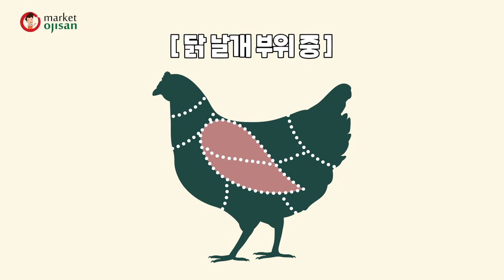치킨 윙&봉가라아게, D사 vs S사 전격 비교 🍗🍗 마켓오지상에서 해드립니다!!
치킨가라아게! 이자카야나 호프집에서 빠질 수 없는 메뉴죠?
요즘은 가정집에서도 오븐이나 에어프라이어로, 많이들 굽거나 튀겨드신다고 합니다.
흔히들 알려져있는 D사와 S사의 치킨가라아게! 어느 제품이 어떻게 차이가 있는지, 직접 비교해보기엔 부담스럽고 궁금하실텐데요😮
마켓오지상에서도 그 점을 알기에 직접 크기, 맛, 가격 등 전격비교 해 보았습니다!
각각 비교되는점이 있으니, 직접 보시고 선택해서 사용하시면 되겠죠?🍗

*각 제품은, 170도씨 기름에서 5분 튀겨 조리하시면 됩니다.

오프라인매장 :  서울 마포구 서교동 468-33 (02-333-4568)